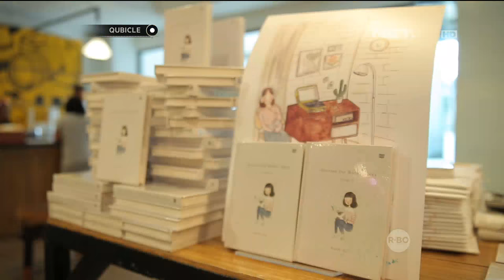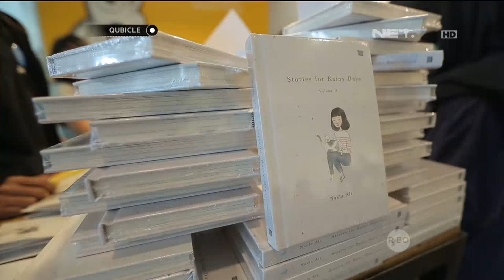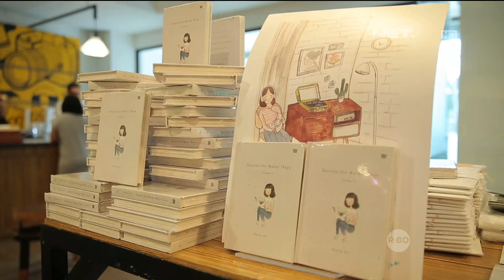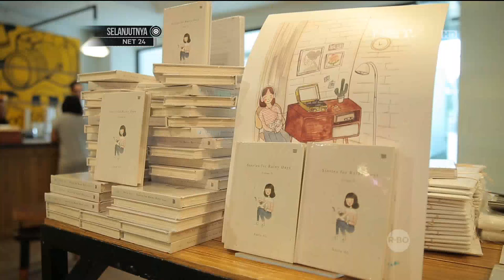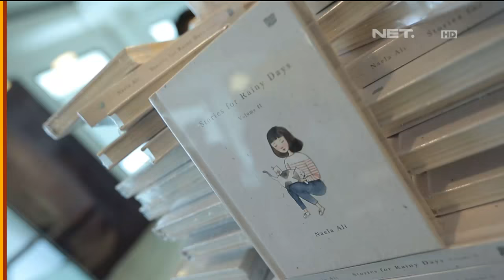Keseruan Launching Bukunya Naela Ali - Qubicle